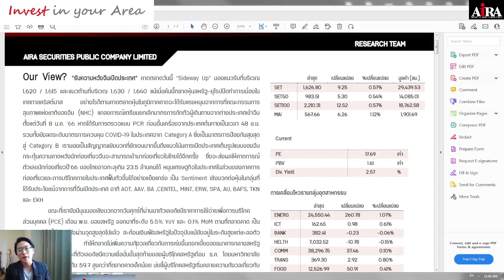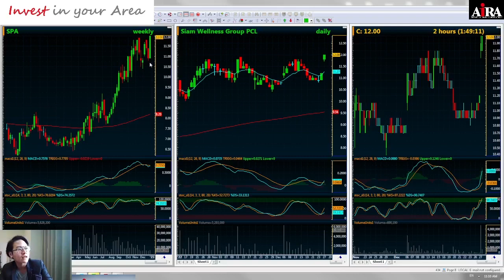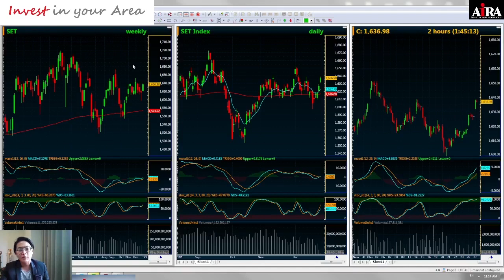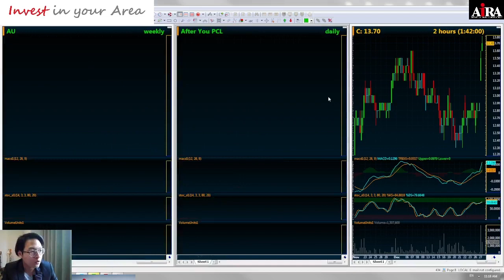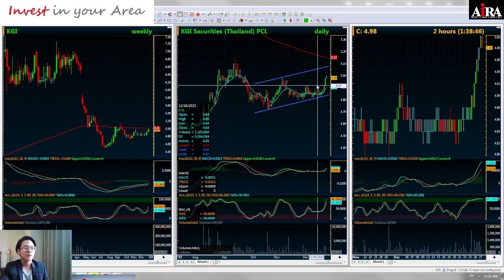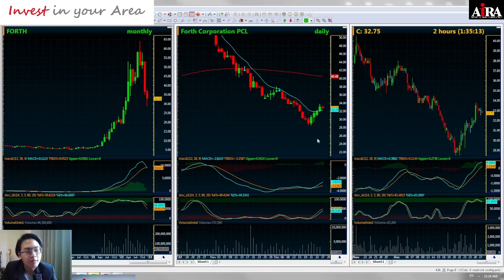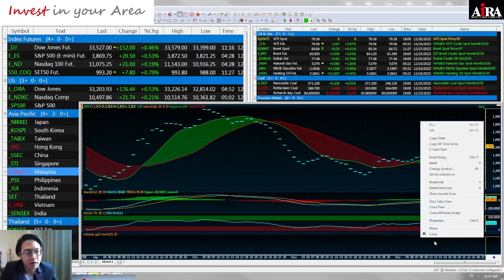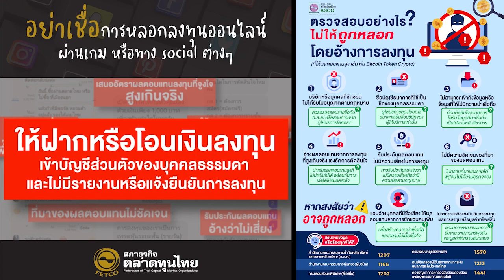INVEST IN YOUR AREA (Live 27-12-2022) หุ้นกลุ่มไหนได้ประโยชน์จากจีนเปิดประเทศ...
Invest in Your Area (Live 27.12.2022)

...ดำเนินรายการโดย คุณณรงค์เดช จันทรไพศาล ทุกวัน อ. / พฤ. เวลา 11.00 น. เป็นต้นไป

KEY POINTS...
- เมื่อวานตลาดหุ้นสหรัฐ ยุโรปปิดทำการ
- แต่คาดจะได้จีนเปิดประเทศมาหนุน
- หุ้นกลุ่มไหนได้ประโยชน์จากจีนเปิดประเทศ
- วันนี้ลุ้น ครม. เคาะเราเที่ยวด้วยกัน

• ค้นหาหุ้น,หุ้นเทคนิค,กราฟหุ้น แค่พิมพ์ชื่อหุ้นที่ต้องการ คลิก